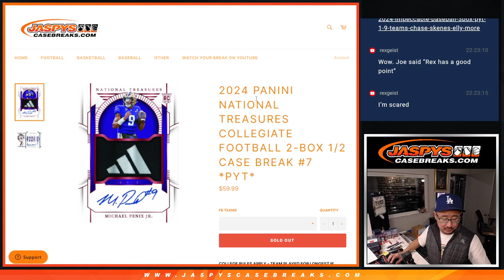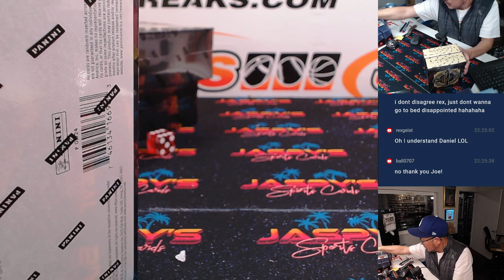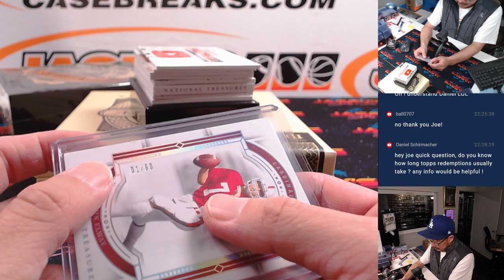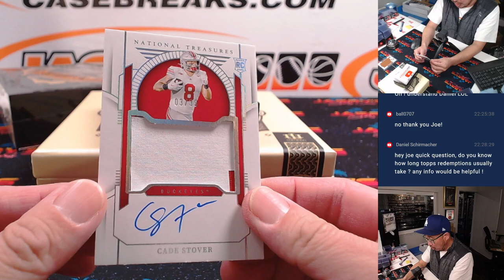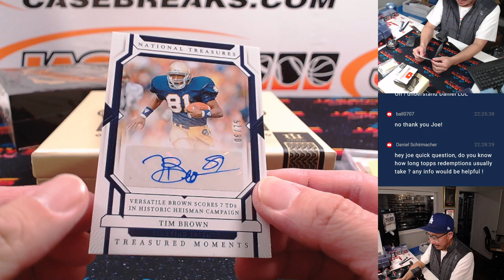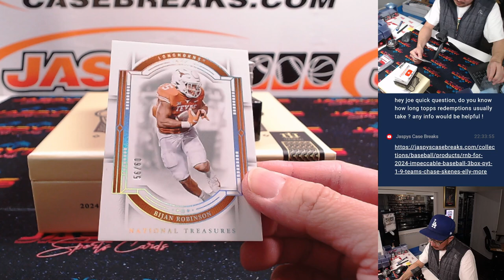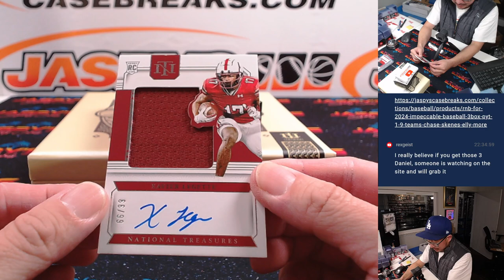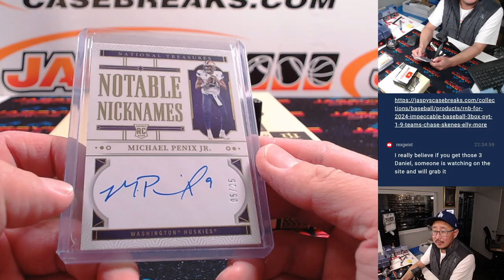W, 11/13/24 - 2024 Panini National Treasures Collegiate Football 2-Box 1/2 Case Break #7 *PYT*